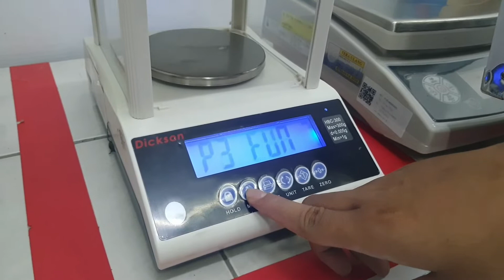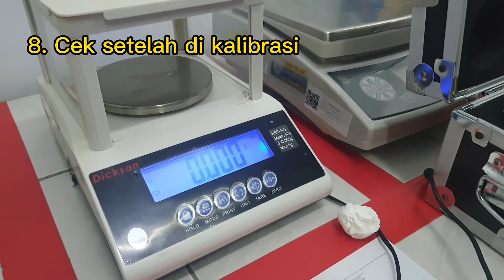Kalibrasi timbangan Dickson HBC-300 / Calibration Dickson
Kalibrasi Timbangan Dickson HBC-300
Max 300 g
div 0.005 g
kelas ketelitian 2

kalibrasi sangat bermanfaat untuk memastikan timbangan anda sesuai standar ukuran yang berlaku dan menghindari kerusakan alat.

Anda bisa menguji kebenaran timbangan anda di Unit Metrologi Legal kota/kabupaten anda melalui kegiatan tera/tera ulang.